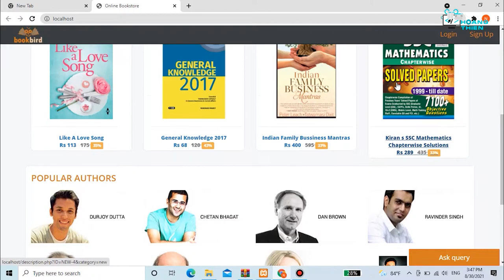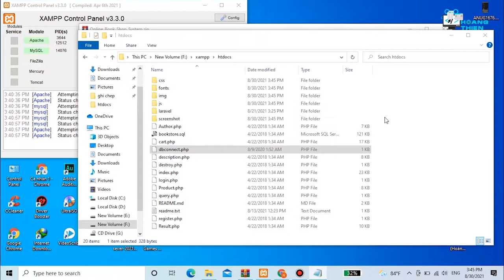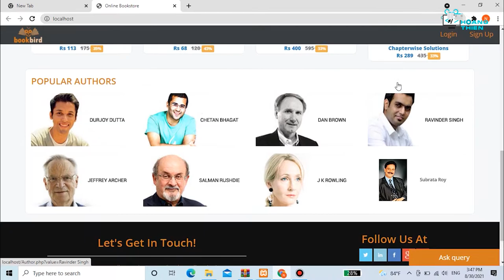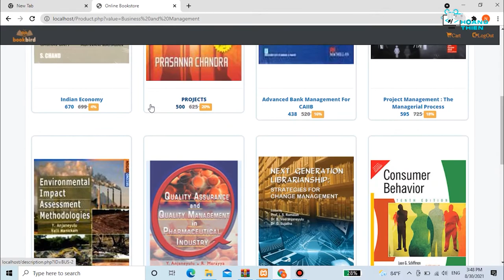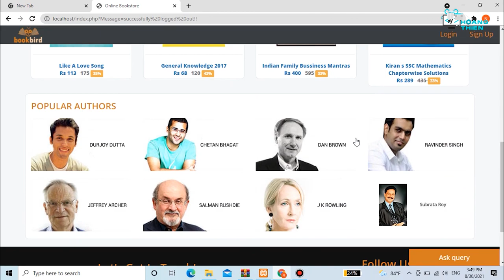PHP & MYSQL Source code website sell book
Please give me a channel subscription, so that I have the motivation to share the source code with you. Thank you for supporting me